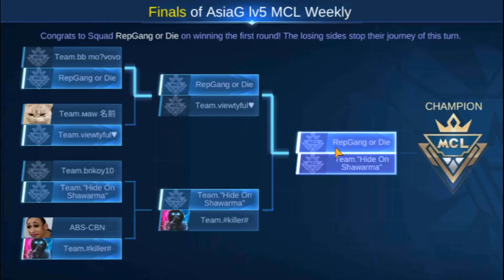FIRST TIME NAKAPAG MCL CHAMPION AGAD (ANO KAYA BINIGAY NI MOONTON NA REWARD?)